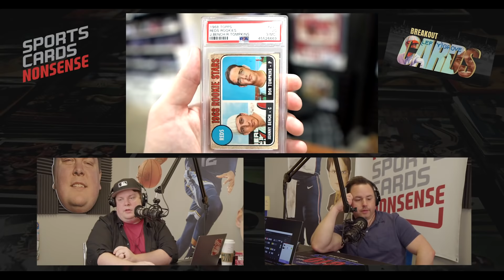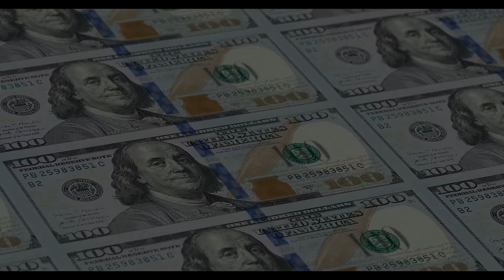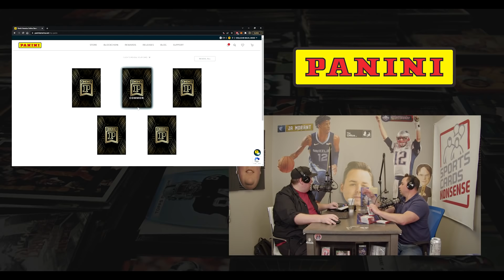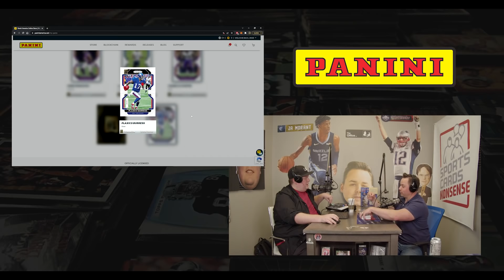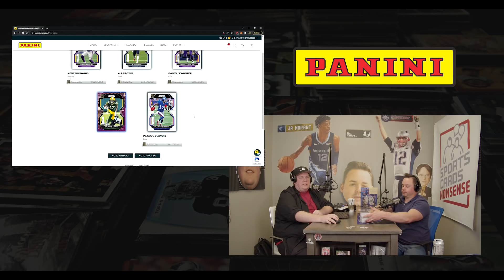Will This Elite Rip Get Us to the Green?? 💰 Plus Michigan Card Show!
Other than having to keep all sharp objects out of Mike's reach, we're having a great time!

We have brought back the Capital Nonsense segment to see if we can make some money in our pack ripping side hustle!

Suze from Goldin joins us to give a deep dive for what's coming up and how to list your own products with them.

And Ryan takes us to Michigan for the latest card show.

Lastly, some shilling talk.

Also, be sure to check out Ryan's page!

Follow Sports Cards Nonsense everywhere!

 @Sports Cards Nonsense

Produced By: Jason Weichelt